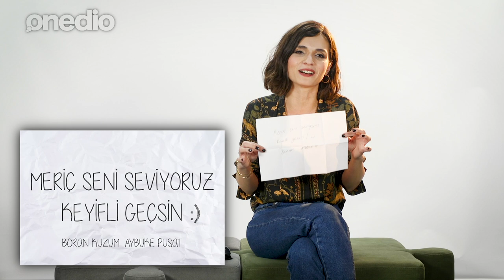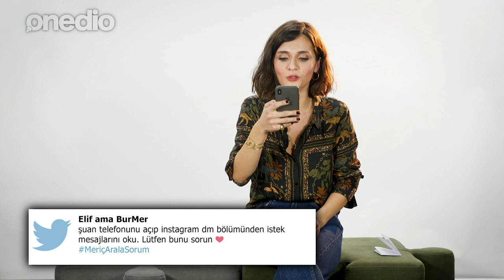Meriç Aral Sosyal Medyadan Gelen Soruları Yanıtlıyor!